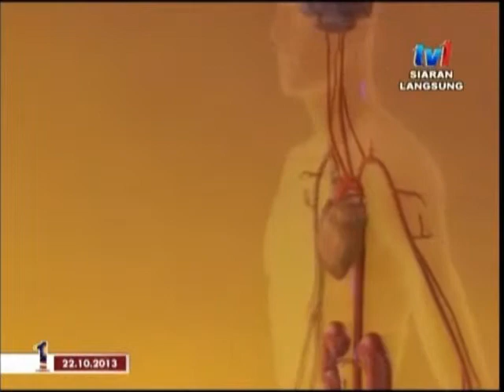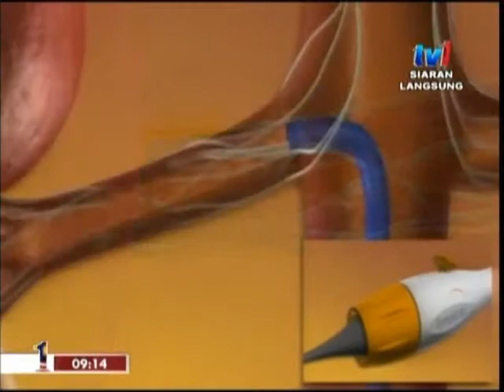MyHEALTH : Penyahsarafan Ginjal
Selamat Pagi Malaysia terbitan RTM.